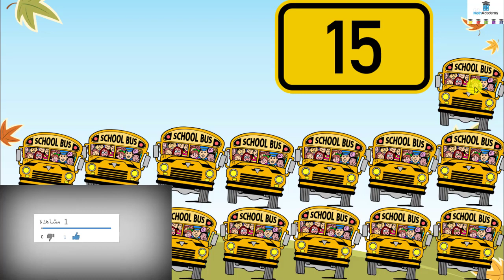Primary 1 -EDU 2.0 - First term - Lesson 3-Numbers 11 -20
Primary 1
lesson 2
 First term
numbers 11-20
تأسيس Math
 Math لو انت طالب أو ابن حضرتك بيدرس
عادى فى قنوات كتيرة ايه الفرق :
١- الشرح بطريقة مختلفة وجذابة للطلبة باستخدام ما يحبه الطلبة
٢- المرحلة الابتدائية والإعدادية بشكل مجاني
٣- كمان مذكرات الشرح و المراجعة النهائية اللى هتكون متاحة بشكل PDF تقدر تطبعها من اي مكان وكل دة بشكل مجاني
٤- وفى مفاجآت تانية كتير